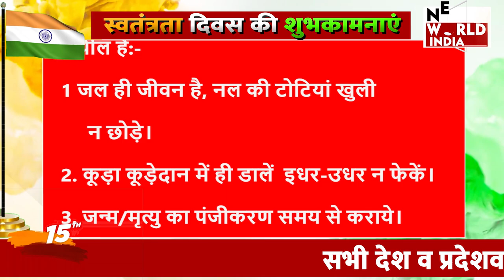फर्रूखाबाद से 78 वें स्वतंत्रता दिवस, रक्षाबंधन और श्री कृष्ण जन्माष्टमी की शुभकामनाएं!